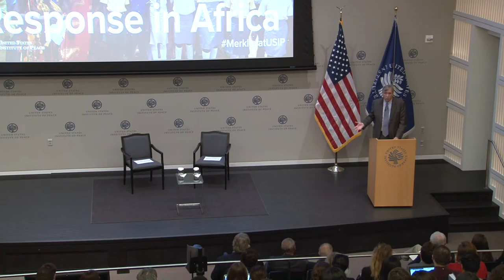Senator Jeff Merkley on Violence and Humanitarian Response in Africa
Senator Jeff Merkley (D-OR) recently returned from a five-country visit to Somalia, South Sudan, Djibouti, Kenya, and the Democratic Republic of the Congo to assess the region’s humanitarian crises while seeking to better understand their root causes. He held over 35 meetings with civil society, refugees living in camps, aid workers, government officials, and U.N. peacekeepers. During his visit, it became clear to Senator Merkley that U.S. diplomatic leadership, development aid, and humanitarian response are critical to addressing the root causes of conflict, climate change and corruption.

Senator Merkley, the ranking member of the Senate Foreign Relations Subcommittee on Multilateral International Development, Multilateral Institutions, and International Economic, Energy, and Environmental Policy, will speak on Wednesday, July 11 from 9:00-10:00 a.m. about Congress’ priorities on humanitarian- and conflict-related issues in Africa.

Speakers:

Senator Jeff Merkley (D-OR)
U.S. Senator from Oregon

Nancy Lindborg, Moderator
President, U.S. Institute of Peace